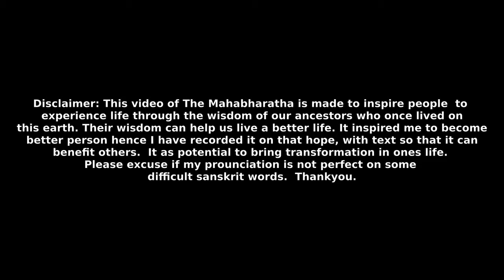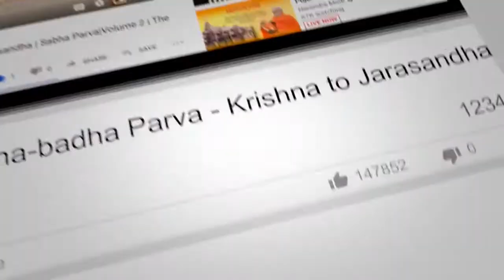Section 304 - Kundala-harana - Kunti ponders on mantras | Vana Parva | Volume 3 | The Mahabharata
Vaisampayana said, When that foremost of Brahmanas had gone away on some other errand, the maiden began to ponder over the virtue of those mantras. And she said to herself, Of what nature those mantras that have been bestowed on me by that high-sould one? I shall without delay test their power.

This video contains English Commentary  voice over of The Mahabharata, Volume 3, Vana Parva, Section 304 - Kundala-harana Parva, Vana Parva